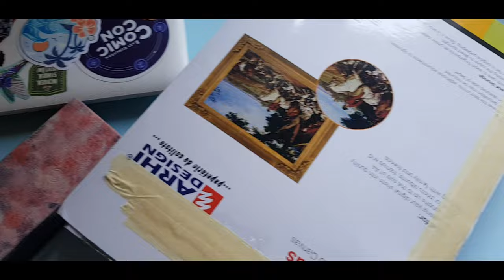Watercolor PAINTING Hoopoe| Pictura pentru incepatori Pupaza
♥ Aparatura folosită:
Nikon D3200